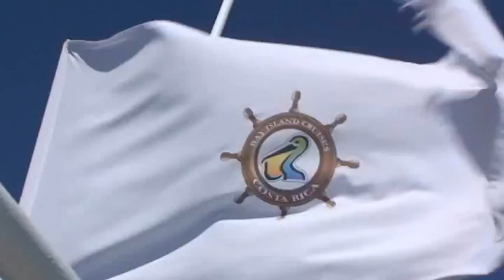SAN LUCAS V1.0.wmv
La Isla San Lucas en el Pacífico Central de Costa Rica, fue una prisión hasta hace unos años en que se convirtió Parque Nacional, Hoy día se puede llegar hasta ese lugar por medio de compañias como Bay Island tour operadora que ofrece este tour.

Este es una primer versión del publi clip que he preparado para ellos, no es el vídeo definitivo, pero muestra detalles que el vídeo final no muestra.

Yo cuento con los derechos de autor correspondientes.